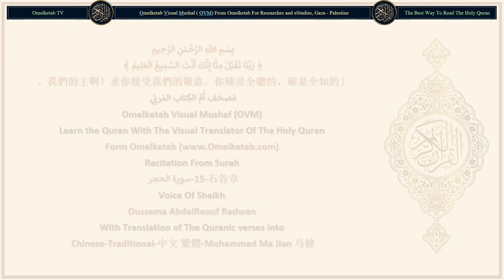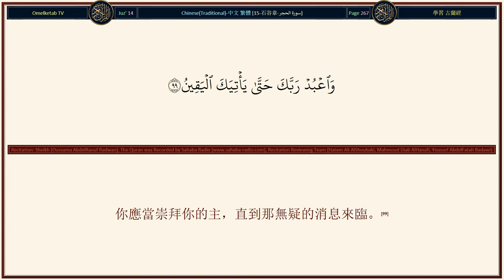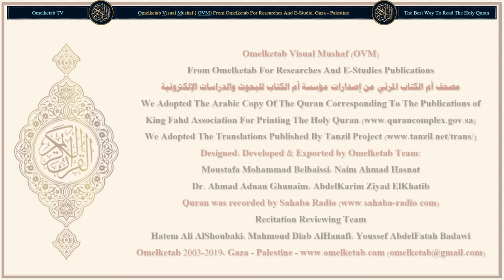15 石谷章 سورة الحجر Chinese Traditional 中文 繁體 Muhammad Ma Jian 马健 Radwan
15-石谷章-سورة الحجر-Chinese-Traditional-中文 繁體-Muhammad Ma Jian 马健-Radwan... [艾列弗，倆目，拉儀。這些是天經——明白的《古蘭經》的節文。(1)不信道者或許要希望他們原是歸順的。(2)你聽任他們吃喝玩樂吧！你聽任他們受希望的誘惑吧！因為他們不久就會知道的。(3)我不毀滅一個城市則已，但毀滅它，就有一個可知的定期。(4)任何民族都不能先其定期而滅亡，也不能後其定期而淪喪。(5)他們說：「受降示教誨的人啊！你確是一個瘋子。(6)你怎不昭示我們一些天神呢？如果你是說實話的。」(7)我只憑真理而降天神，到那時，他們是不蒙緩刑的。(8)我確已降示教誨，我確是教誨的保護者。(9)在你之前，我確已派遣了許多使者，去教化古代的各宗派。(10)沒有一個使者來臨他們則已，但有使者來臨，他們都加以嘲笑。(11)我這樣使愛好嘲笑深入罪人們的心。(12)他們不信我的教誨，其實，古人的常道已逝去了。(13)假若我為他們開闢一道天門，而他們從那道天門繼續登天，(14)他們必定說：「我們的眼睛受蒙蔽了，不然，我們是中了魔術的民眾。」(15)我確已在天上創造了（十二）宮，我為觀察者而修飾天空。(16)我保護著天，不許任何受詛咒的惡魔得以侵入，(17)但竊聽的惡魔則有明顯的流星趕上它。(18)我展開了大地，並把許多山岳安置在大地上，而且使各種均衡的東西生出來。(19)我在大地上為你們和你們所不能供養者而創造了許多生活資料。(20)每一種事物，我這裡都有其倉庫，我只依定數降下它。(21)我派遣滋潤的風，我就從雲中降下雨水，以供給你們飲料，你們絕不是雨水的蓄藏者。(22)我確是能使萬物生，能使萬物死的；我確是萬物的繼承者。(23)我確已知道你們中先進的，我確已知道你們中後進的。(24)你的主必定集合他們。他確是至睿的，確是全知的。(25)]

Surah Name: 15-石谷章-سورة الحجر